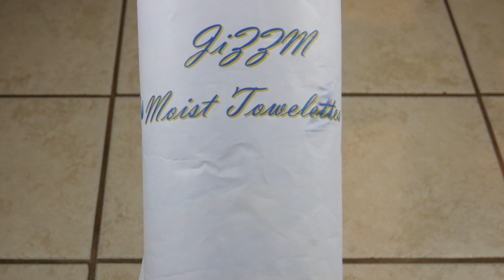JIZZM MOIST TOWELETTES!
JIZZM Moist Towelettes...it's for your semen.
Check out this hilariously dirty "fake" add. Enjoy.